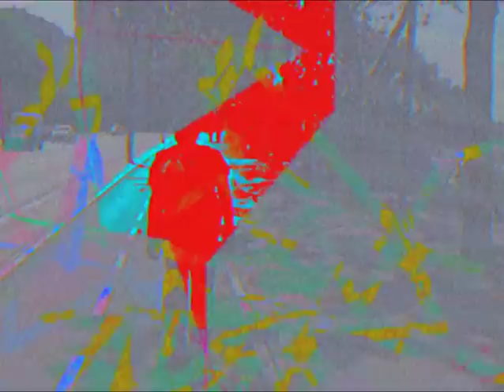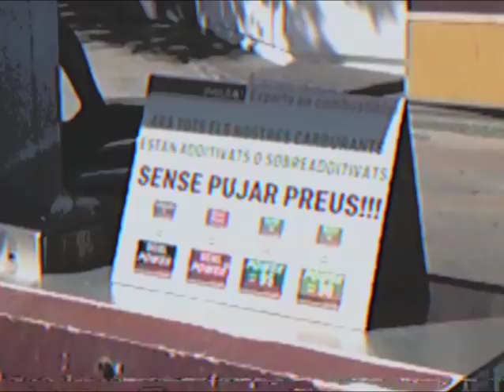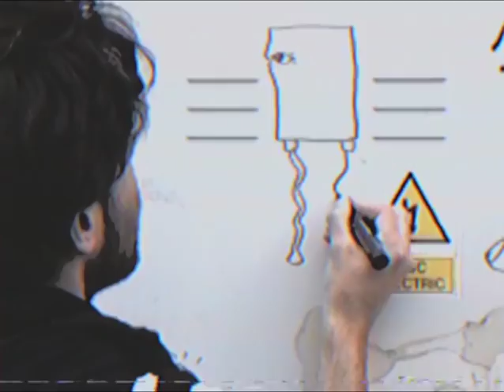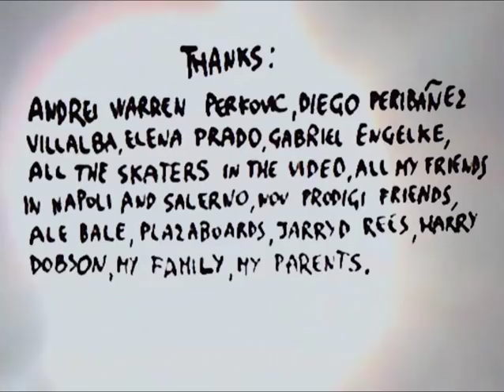TOC TOC full video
Skateboarding, doors, and new friends.
A video by Sergio Pontillo filmed during 9 months in Barcelona.

Tracklist: 22:53